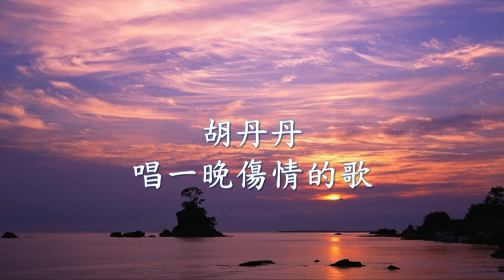胡丹丹 - 唱一晚傷情的歌.mp4